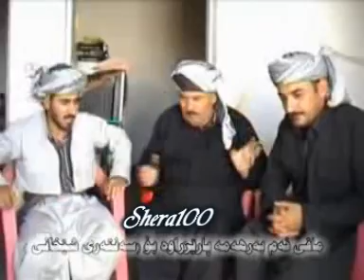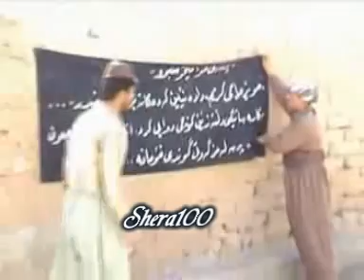Filmi Comedy Kurdi ( Blimat ) Bashi 3